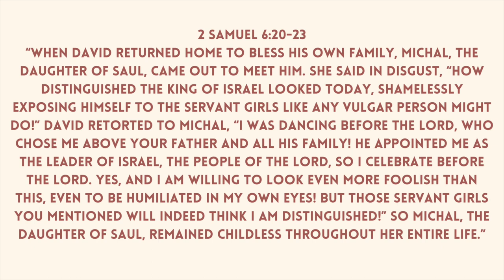Sunday Vlog | church, bible college, life update and more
Thank you all for supporting me and watching my videos I love you all so much ! 🤍
Bless this channel 💌

My shirts
Faithwithvivian.com